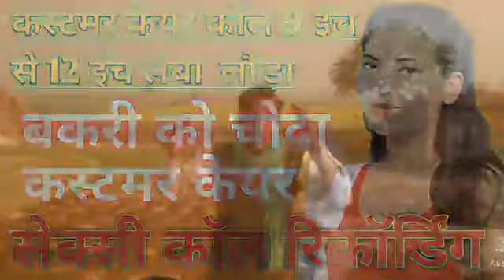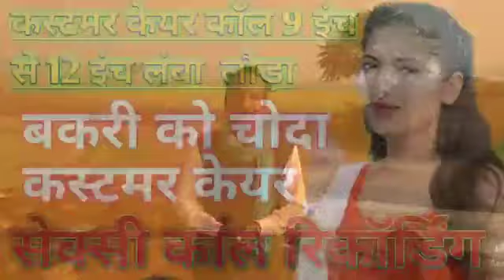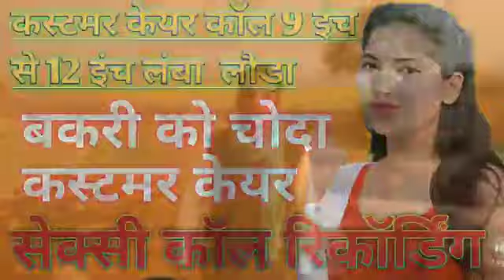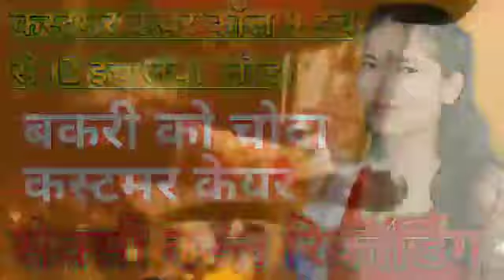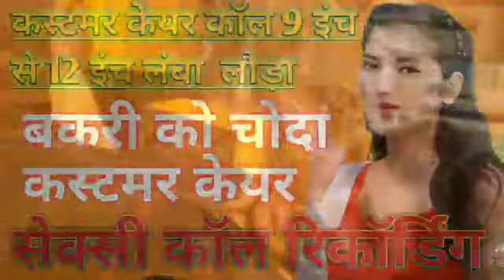कसटर केयर कॉल 9 इंच से 12 इेच लंबा वाड़ा बकरी काे चाेदाMEWATI song call recording MEWATI Video Song